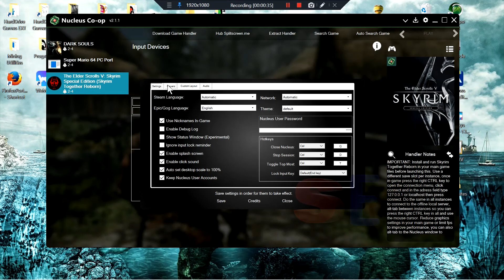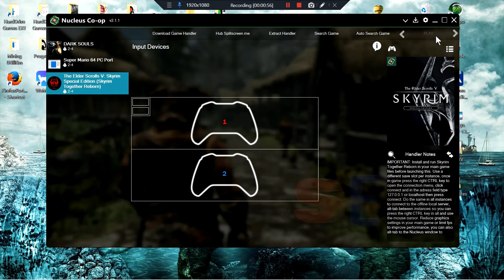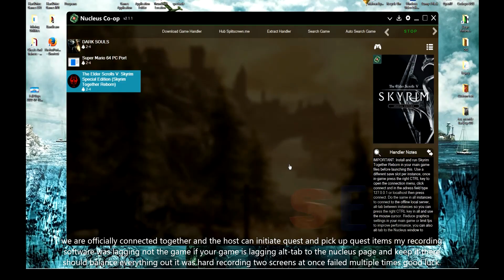Skyrim Together Nucleus Co Op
Nucleus Co-Op Skyrim Together Reborn Mod work in progress may never be stable because it wasnt created to be but it works good.
Thinking about hosting a group of subscribers not local coop but online with this mod stay tuned if I can find another mod where we can fight a server boss that would be cool im about halfway through the game and need to finish😂